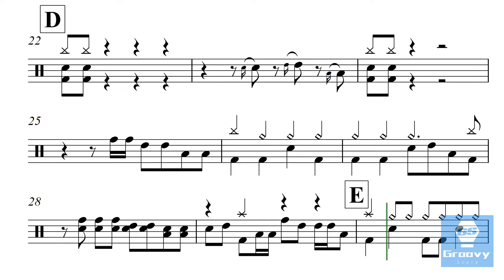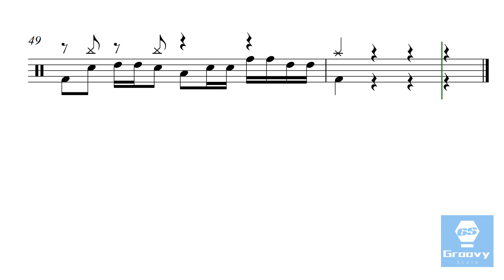明星有限公司 - 中国香港☆超特急Z (Gitadora Extreme) Drum Notation Fully Extracted | 完整鼓谱 | 完全ドラムスコア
Original Artist: 明星有限公司
Format: Interactive Drum Score
Arr. by Chanson,
×请勿搬运x